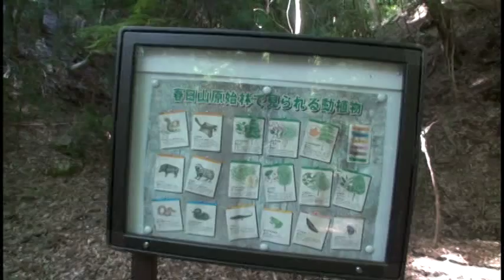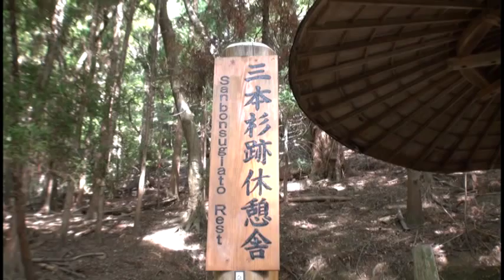Ｍ060 春日山原始林10 ‹芳山交番所～首切地蔵～三本杉跡休憩舎›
芳山交番所から首切地蔵を経て三本杉休憩舎までを歩きました。
▼全国の人気のウォーキング・ハイキングコースを案内する